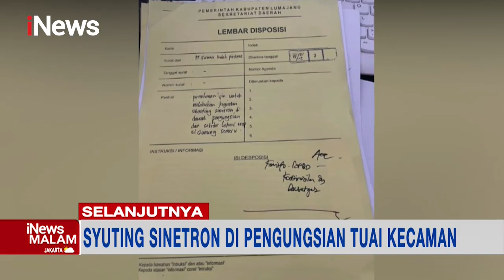iNewsMalam 23 Desember 2021 Segmen 02